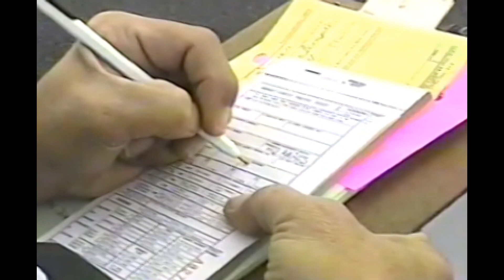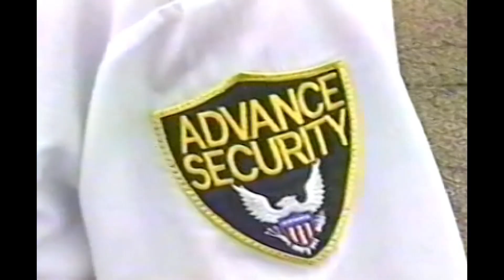(HD) 1995 Music Video "AAFES HQ Finest On Patrol" Allen J. Oliver Productions